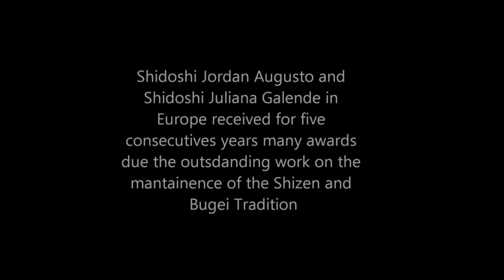Ogawa Ryu - Living Treasure Award - Shidoshi Jordan Augusto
in Hall of Fame - Europe